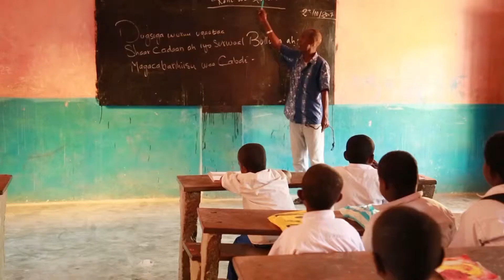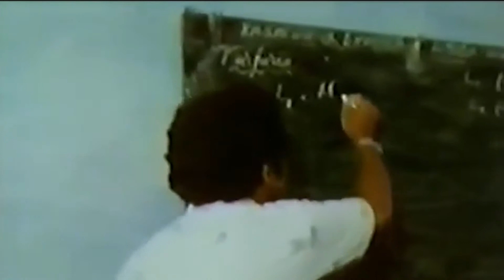Heesta Wadaniga Dacadoow iyo Kooxda Heegan ee Booliska Soomaaliyeed